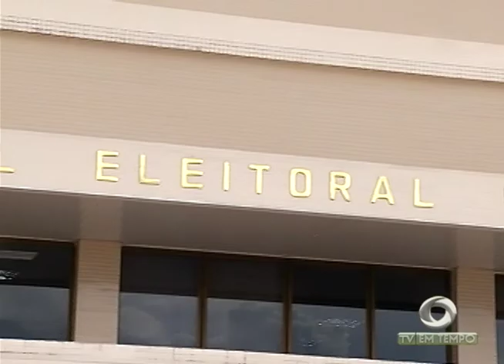Pagamento do terceiro grupo de beneficiários do FGTS é liberado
02º BLOCO JORNAL 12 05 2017 - Pagamento do terceiro grupo de beneficiários do FGTS é liberado